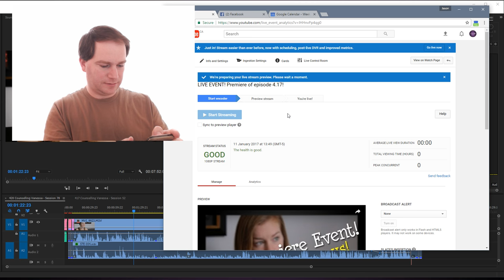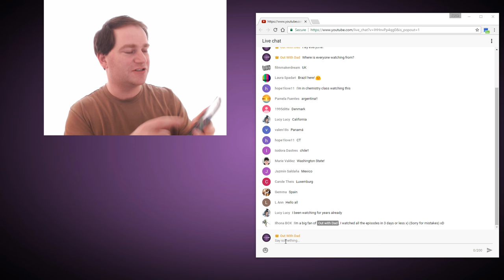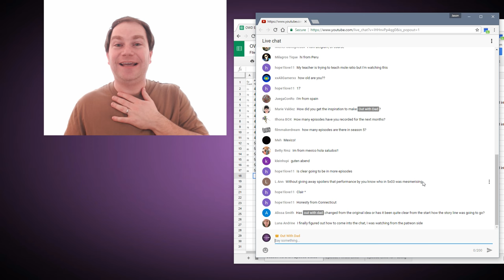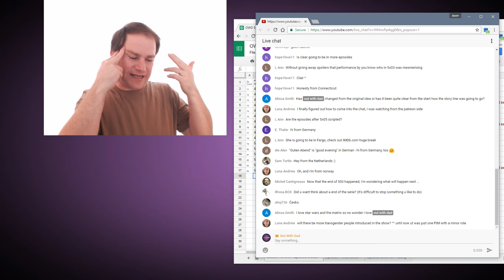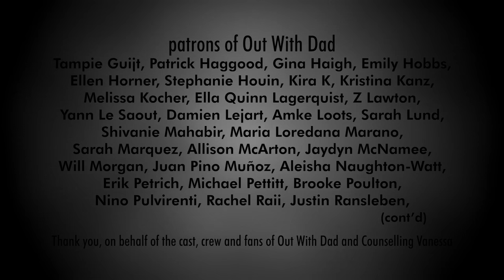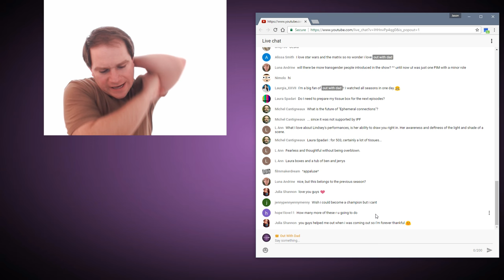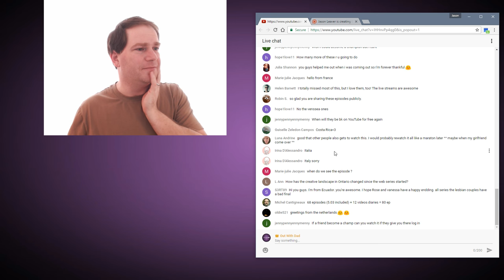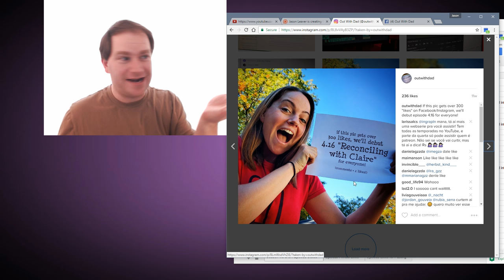LIVE EVENT! Premiere of episode 4.17!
Join us as we debut episode 4.17 "Counselling Vanessa - Session 52" on Wednesday, January 11th at 2pm (GMT-5).
Jason will do a introduction, screen the episode and then do a Q&A. Be sure to join us!